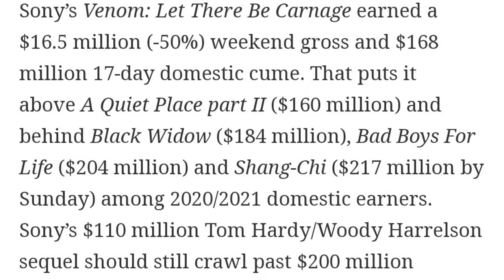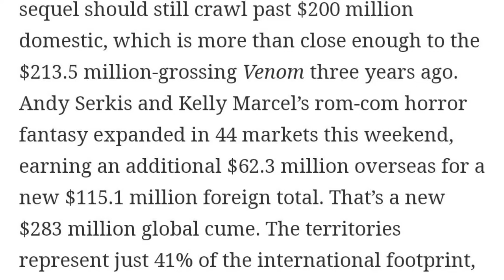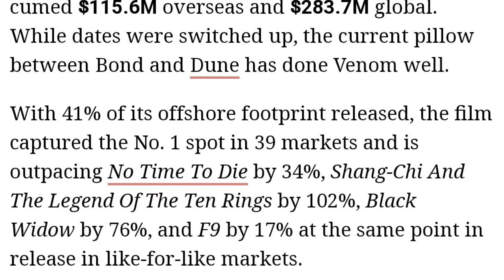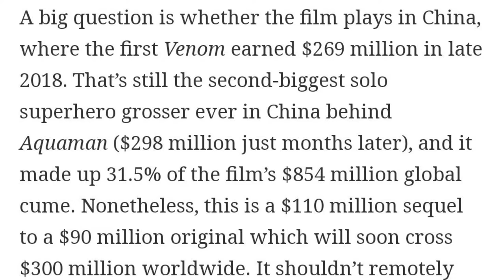Venom Vlog #694: 3rd Weekend Box Office Discussion